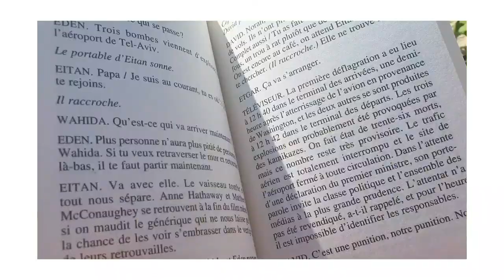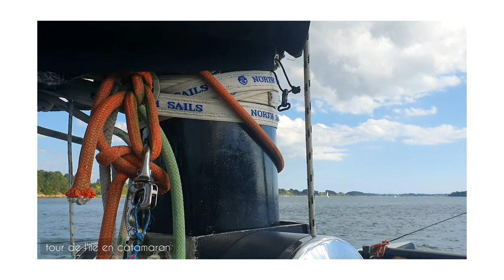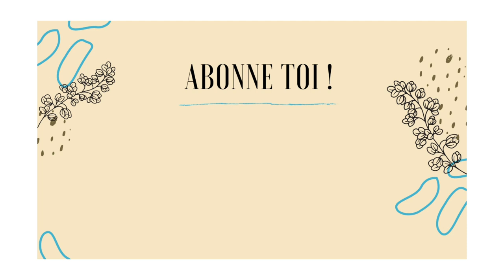Vlog de l'Île-aux-Moines ⚓️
Hello, nouveau petit vlog de mes vacances sur l'Île-aux-Moines, dans le Golf du Morbihan ! ⚓️
bisouuus